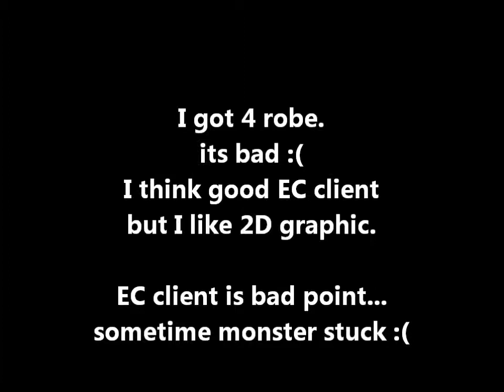My first sampire went to undergo rehabilitation for semidar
ilshener semidar spawn,This char go to spawn interval of 2-3 months.